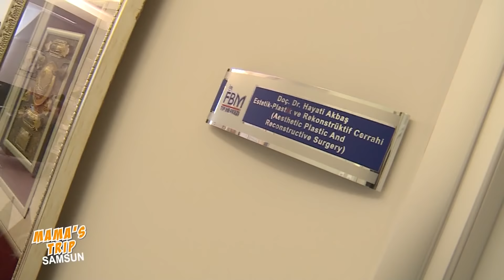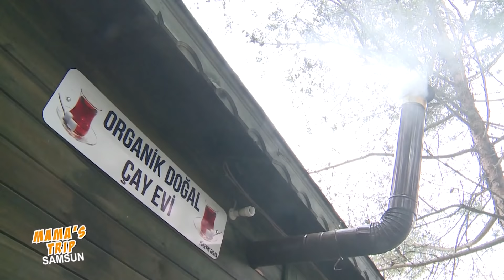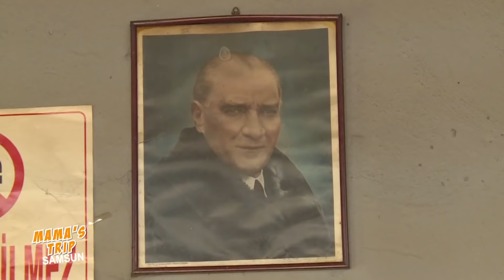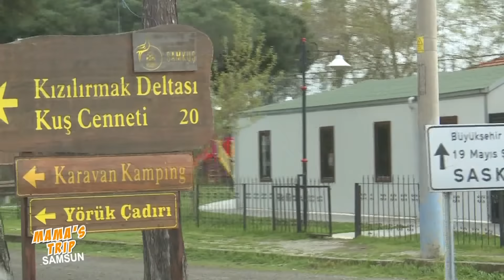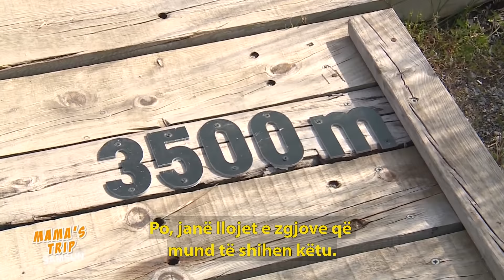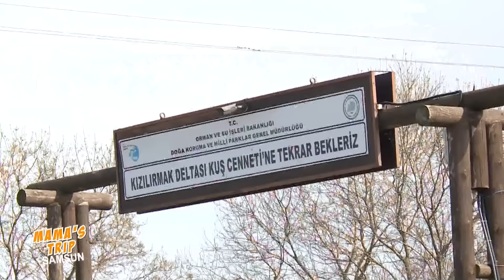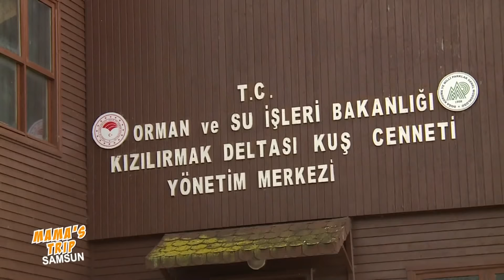MAMAS TRIP - SAMSUN 2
Vendi: Samsun ( Turqi )
Producente: Parta Kelmendi
Autore: Besiana Kasami
Kamera: Fidan Bajrami, Arian Havolli
Montazhi: Arian Havolli
Prodhim i përbashkët i RTV21 dhe TV21 Maqedoni
Sponzor i emisionit: Fibula Air Travel - Prishtine

Verejtje:
Ne rast se nuk ndegjohet ndonje muzike ne video ju kerkojme ndjese ngase ne menyre automatike YouTube ndalon audion e muzikes e mbrojtur me ligj per te drejtat e autorit.
Faleminderit per mirekuptim